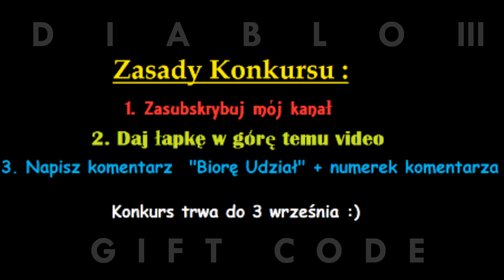[KONKURS - LOSOWANIE] Gift Code z okazji 250 widzów ! [ZAMKNIĘTY]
[KONKURS ZOSTAŁ ZAKOŃCZONY]
2. Dać łapkę w górę temu video,
3. Napisać komentarz „Biorę Udział" + numerek komentarza,
UWAGA ! : Musisz zrobić wszystkie te 3 rzeczy, by wziąć udział !
Konkurs trwa do 3 września !
Wyniki konkursu - 3 września !
Zwycięzcę będę losował przez stronę random.org
Witajcie !
Oto i konkurs z okazji 250 widzów i 50k wyświetleń ! Do wygrania Wersja Próbna gry Diablo III :)
Zasady są tradycyjne, numerki i losowanie szczęśliwego jednego numeru  (random.org).
Może Ci się poszczęści ?
Życzę powodzenia i dziękuję za taką liczbę widzów i wyświetlenia :)
PS.Przepraszam za słabą jakość zdjęć. Miały być one dowodem na to, że takowe posiadam :)

★1
Konto Próbne umożliwia darmową grę, w Diablo III
Do spotkania z Królem Szkieletów pod
koniec  Aktu I. Niektóre funkcje w Wersji
Próbnej są zablokowane. Aby je odblokować
kup pełną wersję gry